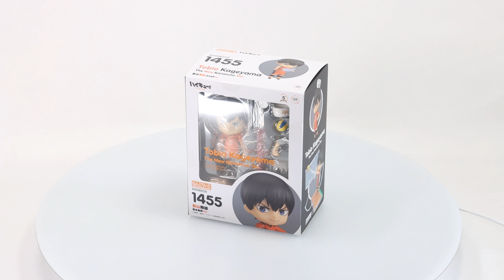Nendoroid Tobio Kageyama (The New Karasuno -2nd Uniform- Ver.): Haikyu!! - Box Video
Product Name: Nendoroid Tobio Kageyama (The New Karasuno -2nd Uniform- Ver.)
Series: Haikyu!!
Manufacturer: Orange Rouge
ORANGE ROUGE 5th Anniversary Product: Karasuno High's Tobio Kageyama in his second uniform!

From the popular volleyball anime series "HAIKYU!! TO THE TOP" comes a Nendoroid of Karasuno High School Volleyball Club's genius setter Tobio Kageyama in his second uniform! He comes with three face plates including a standard expression, a concentrating expression and a snapped expression. He comes with parts to pose him setting up for a toss, a volleyball, a net part and a special base made in the image of center court.

A towel crown to recreate him as the King of the Court is included along with a volleyball journal for recreating scenes off the court as well. Be sure to display with Nendoroid Shoyo Hinata: The New Karasuno Ver. to recreate scenes of them together!

Set Contents:

Back and Front Hair Parts
Face Plates x3
Body
Right Shoulder Parts x3
Left Shoulder Parts x3
Right Arm Parts x5
Right Arm Part (for Holding Pen)
Left Arm Parts x5
Left Arm Part (for Holding Journal)
Right Leg Parts x2
Left Leg Parts x2
Volleyball
Net Part
Towel Crown
Effect Part
Special Stand Base